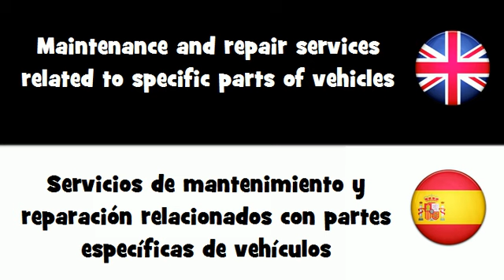APRENDER INGLÉS = Servicios de mantenimiento y reparación relacionados con partes específicas...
frenchwithvincent APRENDER INGLÉS = Servicios de mantenimiento y reparación relacionados con partes específicas de vehículos